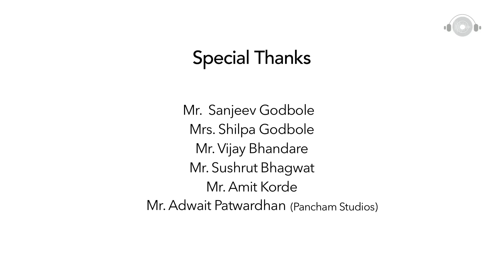Twist Eat Ep 5 | Pithala Bhat Recipe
Authentic  Maharashtrian Maharashtrian Pithla Recipe With A Twist .

Now we are giving a twist to the  traditional पिठलं भात . Watch this Marathi  food web series with English subtitles.

The Fifth Episode Of Food Web Series TwistEat presented by RamBandhu. Marathi Non- Fictional Web Series ,a food show featuring specially crafted recipes by chef Pradip Bhawalkar anchored by Suyash Tilak.

 Conceptualized & Directed By - Mayuresh Madhav Joshi.
 Produced By - Abhijit Kolhatkar, Reverb Productions.
 Production Head - Shilpa Godbole.
 Executive Producer - Ashutosh Hinge.
 DOP - Suhel Kazi.
 Editor- Amey Kulkarni.

 Presented By-Ram Bandhu Masale
 Indulgence Partner-Avanti Shoppy
 Fashion Partner- C'Lai World
 Media Partner- Maharashtra Times